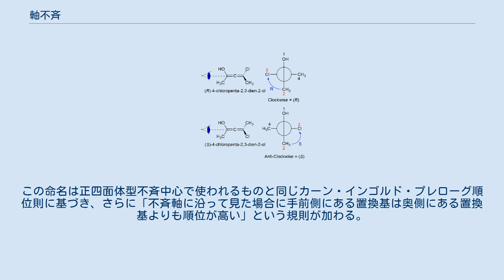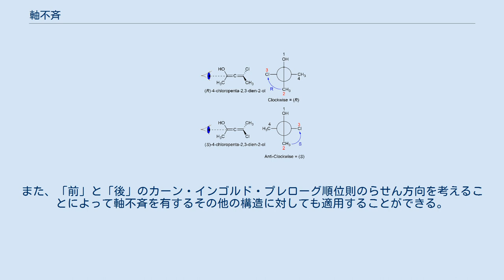軸不斉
軸不斉（じくふせい、英: axial chirality）は、分子が不斉中心（有機化合物のキラリティーの最も一般的な形）を持たないが、キラリティー軸（置換基の組がその鏡像と重ね合わせることができない空間的配置に固定されている軸）を有するキラリティーの特別な形式の一つである。
軸不斉は、アリール-アリール結合の回転が制限されているアトロプ異性ビアリール化合物において最もよく見られる（例: ビフェニル化合物、1,1'-ビ-2-ナフトールといったビナフチル化合物、ジヒドロアントラセノン化合物など）。
軸不斉化合物の鏡像異性体は通常、RaおよびSaと表される。
この命名は正四面体型不斉中心で使われるものと同じカーン・インゴルド・プレローグ順位則に基づき、さらに「不斉軸に沿って見た場合に手前側にある置換基は奥側にある置換基よりも順位が高い」という規則が加わる。
不斉軸を真横から見た時の、2つの「近い」置換基と2つの「遠い」置換基の順位が決められる。
 RおよびS配置は軸に沿って分子を見た時の軸に付加した置換基の優先順位によって決定される。
 構造の軸がらせん、プロペラあるいはスクリュー型の配置を有しているため、この性質はヘリシティー（helicity、らせん構造）とも呼ばれる。
P（プラス）あるいはΔは右巻きらせんを示し、M（マイナス）あるいはΛは左巻きらせんを示す。
P/MあるいはΔ/Λという用語は、ヘキサヘリセンといった実際にらせんに似た分子に対して特に使用される。
また、「前」と「後」のカーン・インゴルド・プレローグ順位則のらせん方向を考えることによって軸不斉を有するその他の構造に対しても適用することができる。
 P ヘリシティー M ヘリシティー ヘプタヘリセンの立体配置